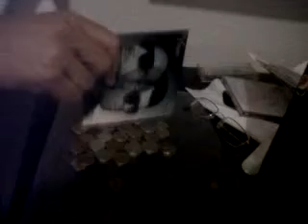Las reacciones a P8 - NMR